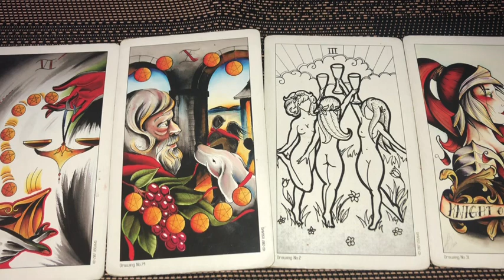CANCER TAROT OCTOBER 23rd-NOV 3rd 2019 jamiezebra23.com